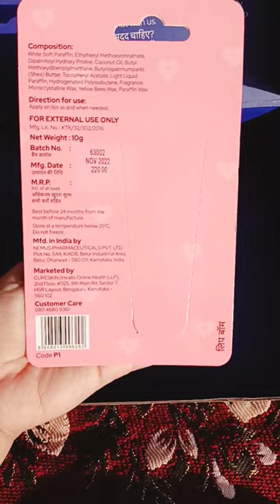cureskin lipbalm shortvideo shorts